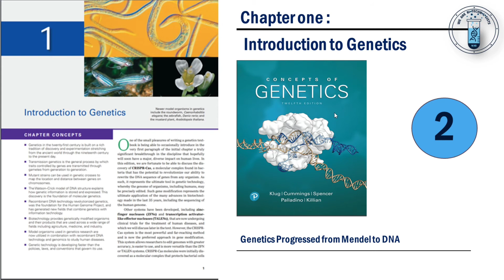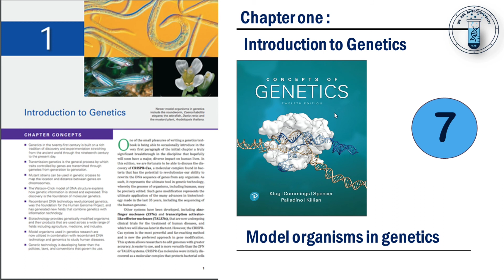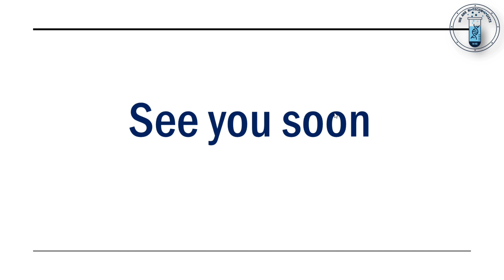المقدمة | كورس مقدمة فى علم الوراثة | شرح الفصل الاول من كتاب Concepts of genetics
في ال Playlist دي بنشرح Chapter 1 from concepts of genetics book وهو بعنوان Introduction to Genetics Course